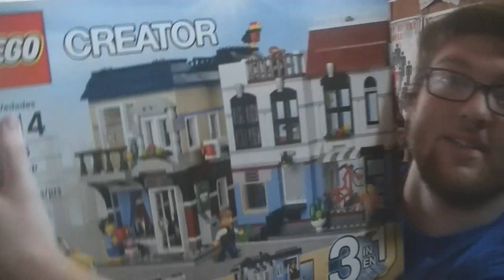BLACK FRIDAY HAUL - One Year With Me - Day 179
Lateness aside, as I explain it in the video, I has a ridiculous time of Black Friday, and I figured I'd show you guys what I got, at least for myself. Can't risk others finding out their stuff early ;)

Hey friends! Welcome to One Year With Me, a series of daily vlogs taking me from June 2, 2015 to June 2, 2016 (Age 20 to 21.) Everyday there will be a short video talking about that day in my life. Hopefully you'll stick along for the ride!